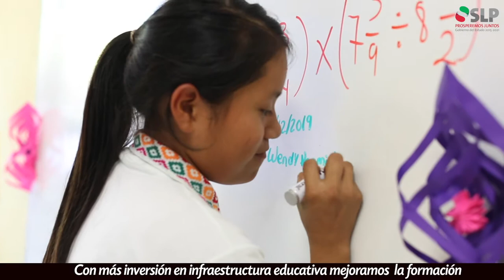Mejores entornos escolares para los niños de Cedral, Cd. del Maíz, Cd. Valles y SLP.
El esfuerzo y dedicación de la niñez de SLP nos inspira a seguir fortaleciendo su educación con espacios dignos y confortables.